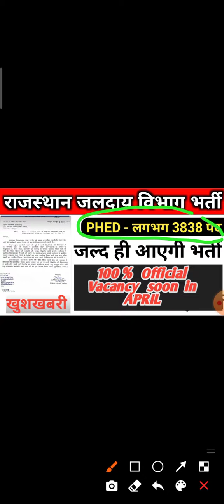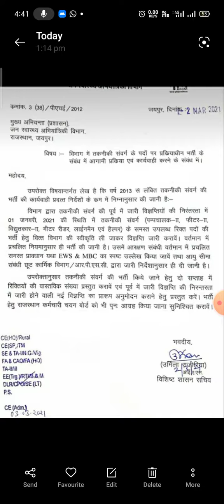Rajasthan TechnicaL Helper new Vacancy for ITI । upcoming rajasthan govt jobs 2021 for iti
Rajasthan PHED new Vacancy for ITI ।। Rajasthan iti vacany ।। iti vacancy 2021 rajasthan ।।🔥🔥🔥

is video me आपको राजस्थान में आईटीआई के लिए आने वाली अपकमिंग वेकेंसी के बारे में बताया गया है कब तक vacancy aa skti hai
Rajasthan TechnicaL Helper new Vacancy for ITI । Rajasthan iti vacany । iti vacancy 2021 rajasthan🔥🔥
phed rajasthan vacancy 2020